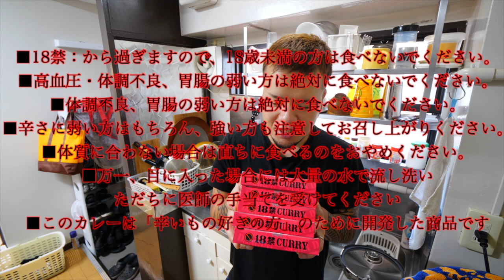【大食い】ヤバイカレーをまとめて食べた結果…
商品名にあるように、伊達じゃなかった…